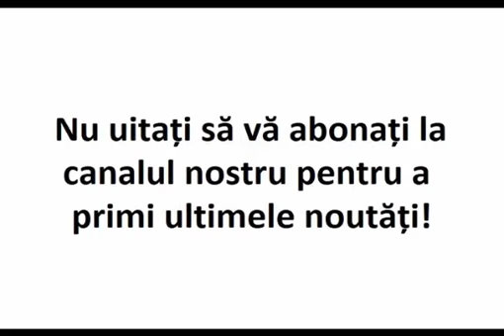Profeția pustnicilor nemțeni despre vremurile din urmă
Document din Moldova dat de Mitropolitul Varlaam Mitropolitului Macarie cu prilejul calatoriei prin Moldova, adus de la pustnicii de la schitul lui Zosima din tinuturile Neamtului – cu titlu l „Proorocii despre vremurile din urma si caderea crestineasca a Moldovei”